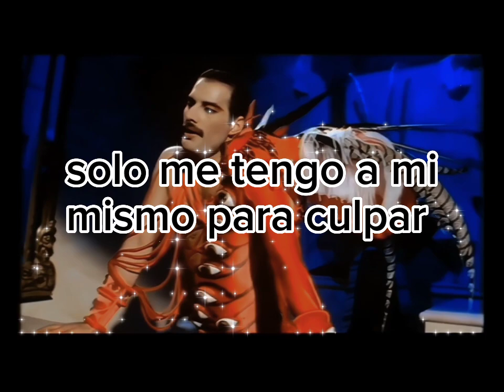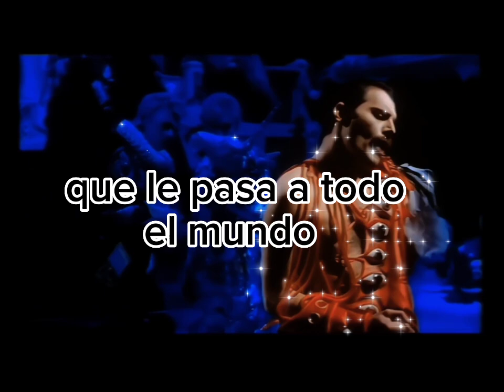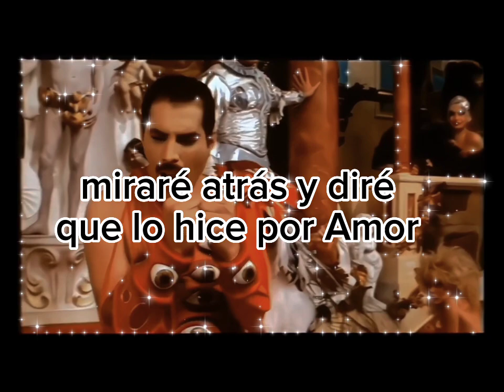Queen 🌸👑 – 💗It's a Hard💗 Life (✨sub. español✨)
Datos sobre la canción It's a Hard✨ Life" ✨(en español: "Es Una Vida Dura") es una canción por la banda de rock británica Queen. Escrita por el vocalista Freddie Mercury Fue incluida en su álbum de 1984, The Works, y fue el tercer sencillo de este álbum. Alcanzó el número 6 en las listas Británicas y fue su tercer sencillo consecutivo Top 10 del álbum. También alcanzó el número 2 en Irlanda y número 20 en los Países Bajos. También llegó al número 19 en una encuesta, The Nation's Favorite Queen Song transmitida en ITV el 11 de noviembre de 2014.

«It's a Hard Life»sencillo de Queen
del álbum The WorksLado B«Is This the World We Created...?»Publicación

6 de julio de 1984 (Estados Unidos)

16 de julio de 1984 (Reino Unido)GrabaciónAgosto – octubre de 1983;
Record Plant, Los ÁngelesGénero(s)

Art rock

glam rock

Power ballad

Soft rock

Duración4:06DiscográficaEMIAutor(es)Freddie MercuryProductor(es)Reinhold Mack
QueenPosicionamiento en listas

N.° 2 ￼

N.° 6 ￼

N.° 26 ￼

N.° 65 ￼

N.° 72 ￼

Cronología de sencillos de Queen«I Want to Break Free»
(1984)«It's a Hard Life»
(1984)«Hammer to Fall»

LETRAS 🔡

It's a Hard Life
Queen
Es Una Vida Difícil
No quiero mi libertad
No hay razón para vivir
Con un corazón roto

Esta es una situación difícil
Solo me culpo a mí mismo
Es solo un simple hecho de la vida
Le puede pasar a cualquiera

Uno gana, uno pierde
Es un riesgo que tienes que correr con amor
Oh, sí, me enamoré
Pero ahora dices que se acabó y me estoy desmoronando

Sí, sí

Para ser verdaderos amantes juntos
Para amar y vivir para siempre
En los corazones el uno del otro
Es una lucha larga y dura
Para aprender a cuidarse unos a otros
Para confiar el uno en el otro
Desde el principio
Cuando estás enamorado

Trato de reparar las piezas rotas
Trato de luchar contra las lágrimas
Dicen que es solo un estado mental
Pero eso le pasa a todos

Cómo duele (sí) muy adentro (oh, sí)
Cuando tu amor te menosprecia
La vida es dura cuando estás solo
Ahora estoy esperando que algo caiga del cielo
Estoy esperando el amor

Sí, es una vida difícil
Dos amantes juntos
Confiar el uno en el otro
Desde el principio
Cuando estás enamorado

En un mundo lleno de tristeza
Hay gente buscando amor
En todos los sentidos

Pero siempre viviré por el mañana
Me miraré a mí mismo y diré
Que lo hice por amor

Sí, lo hice por amor
Por amor
Ooh, lo hice por amor